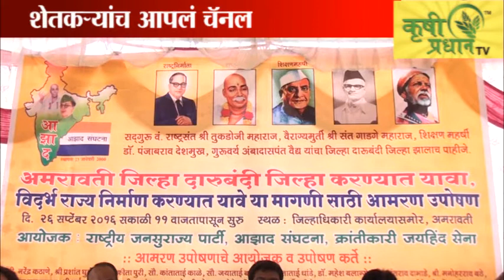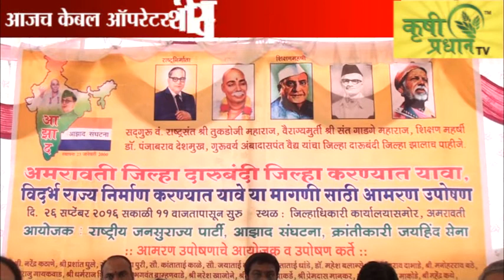Today Bulletin 27 9 16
Today  Bulletin krushi pradhan T.V. 27/9/2016